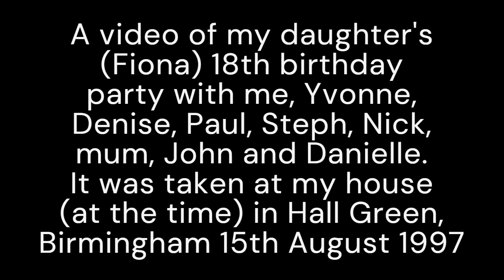Fionas 18th birthday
My daughter (Fiona) 18th birthday party at my house in Hall Green, Birmingham. 15th August 1997